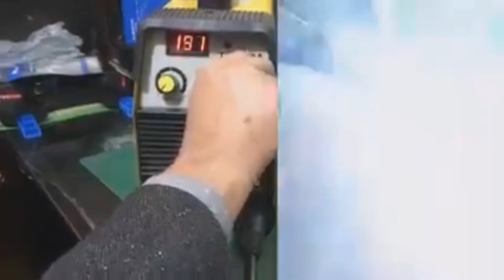IGBT Tig plus electric welding inverter plant 2 in 1